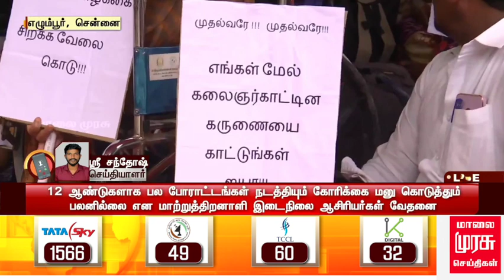மாற்றுத்திறனாளிகளுக்கான அரசு இடைநிலை ஆசிரியர் பயிற்சி முடித்தவர்களுக்கு பணி வழங்க கோரி போராட்டம்